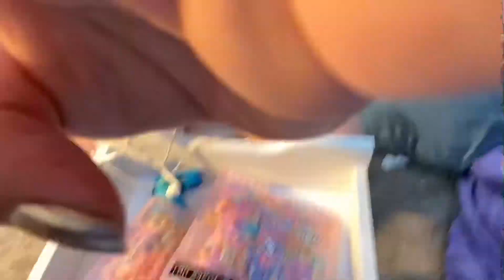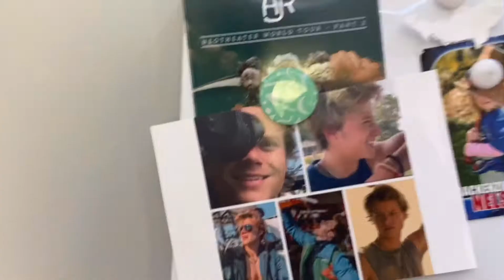cleaning my room + room tour 😌🧚🏼‍♀️💞🍃✨